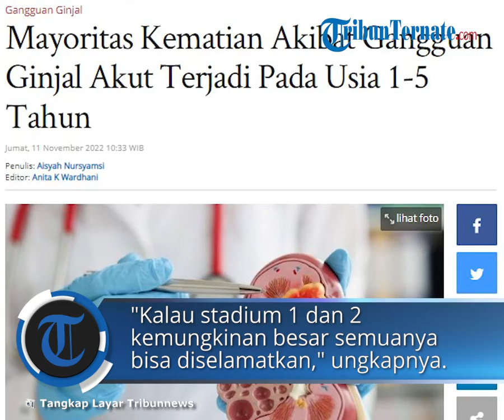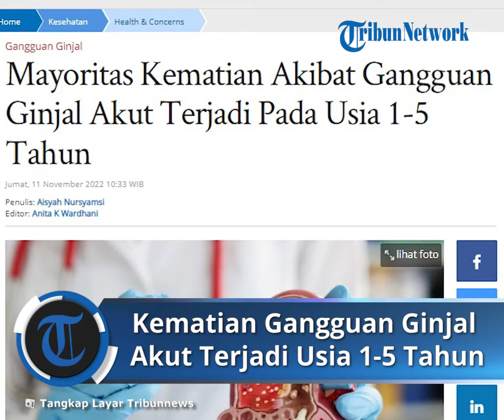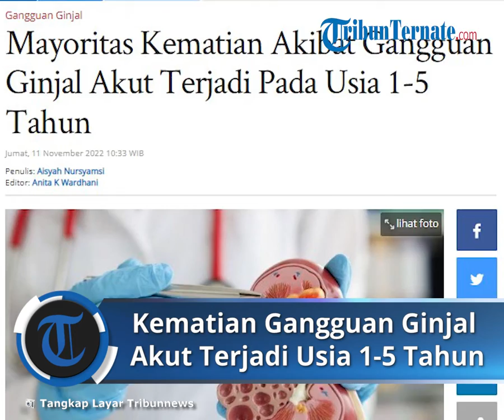Sebanyak 58 Persen Kematian akibat Gangguan Ginjal Akut Terjadi Usia 1-5 Tahun, Ini Penjelasannya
TRIBUN-VIDEO.COM - Kematian gagal ginjal paling banyak terjadi pada usia 1-5 tahun.

Mayoritas kasus berada pada stadium 3 yaitu sebanyak 58 persen.

Hal ini diungkapkan oleh Juru Bicara Kementerian Kesehatan dr Muhammad Syahril.

Lebih lanjut, Syahril mengungkapkan jika stadium 3 bisa diobati.

Apabila belum betul-betul menjadi stadium yang sangat berat.

"Kalau stadium 1 dan 2 kemungkinan besar semuanya bisa diselamatkan," ungkapnya pada keterangan resmi, Jumat (11/11/2022).

Di sisi lain, pelarangan pemakaian obat di Puskesmas, tenaga kesehatan, dan penjualan di apotek, kata Syahril menunjukkan penurunan kasus.

Bahkan sejak awal bulan hingga per 6 November tidak ada penambahan kasus gangguan ginjal akut.

Ditambah dengan mendatangkan antidotum, maka pasien-pasien yang sedang dirawat itu mengalami perbaikan signifikan.

"Dan banyak yang sembuh,'' kata Syahril lagi.

Kementerian kesehatan juga terus menekan angka kematian dengan memberikan antidotum fomepizole sebagai bagian dari terapi pengobatan pasien.

Sebagai informasi, obat antidotum yaitu fomepizole injeksi sudah ratusan vial didatangkan dari Singapura, Australia, Kanada, dan Jepang.

Sebanyak 200 vial antidotum fomepizole juga sudah didistribusikan ke 41 rumah sakit di 34 Provinsi di Indonesia.

Artikel ini telah tayang di Tribunnews.com dengan judul Mayoritas Kematian Akibat Gangguan Ginjal Akut Terjadi Pada Usia 1-5 Tahun,
Penulis: Aisyah Nursyamsi